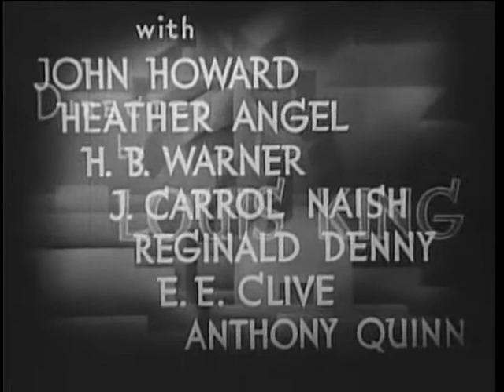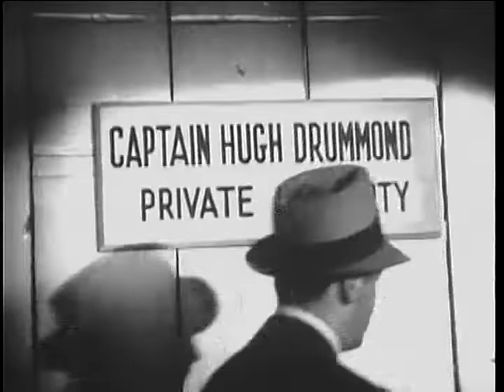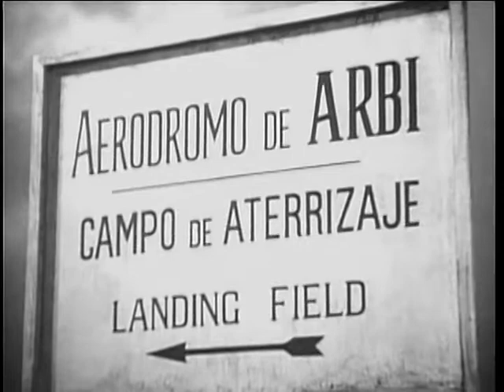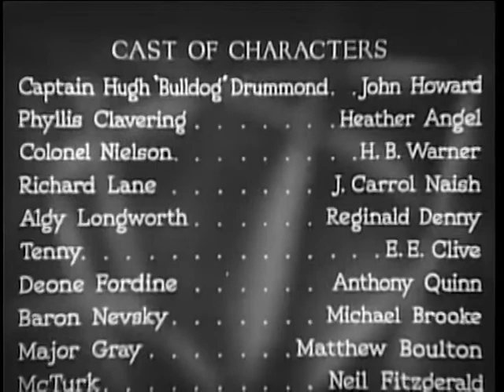Bulldog Drummond in Africa (1938) - FULL Movie - John Howard, Heather Angel, H.B. Warner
Drummond, his girlfriend, and his butler try to free an high post of Scotland Yard who has been kidnapped.